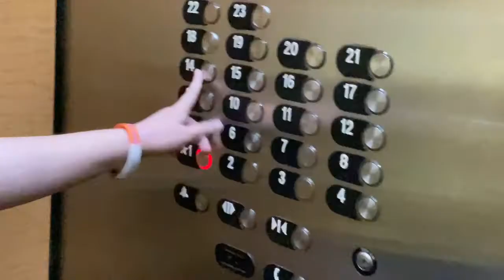SURPRISE PROPOSAL AT THE BEACH!!!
three weeks after celebrating my ✨21st✨ birthday, my family and i packed our bags and headed south again. this time my sister and her family cane along, and surprised my nephew with a week in paradise 🌴

SOCIAL MEDIA-

MAIN: @shortyyxoxo
SPAM: @amberrellli

Love,
Shorty💜